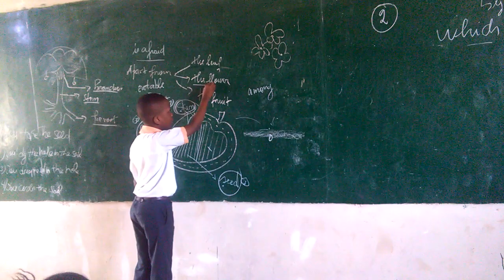COLLEGE EMMANUEL MATADI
How to plant the mango tree with CHIBUIKE